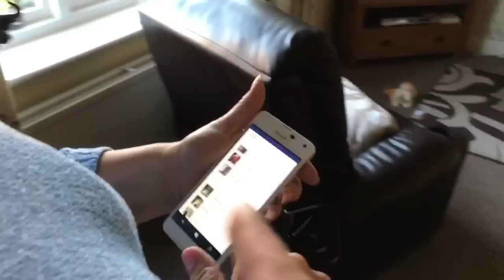Kids got their Halloween costumes [Vlog #1072]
Intro by Georgina Nolan